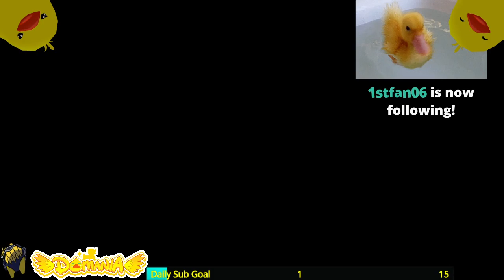HAHA FUNNI GIRL - VRC SOUNDBOARD - 01/26/22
No relation to the real Duck just a fan who wants to save her vods